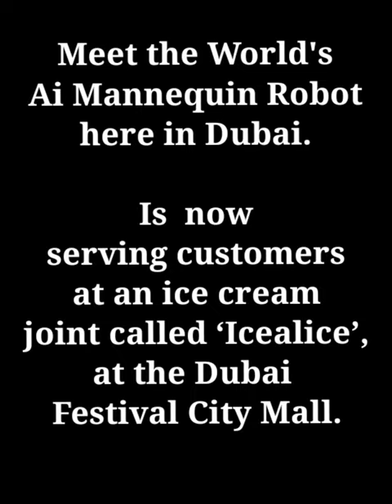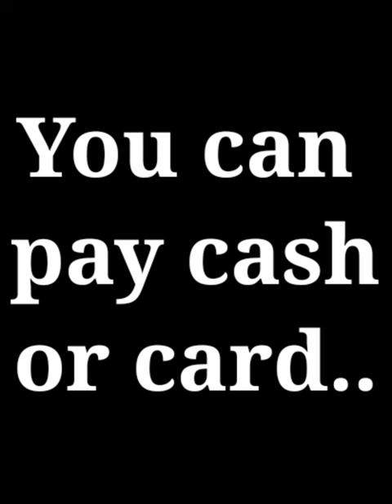World's First Mannequin AI Robot Serves Ice cream in Dubai Festival City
World's First Mannequin AI Robot serves Ice cream in Dubai Festival City Mall.